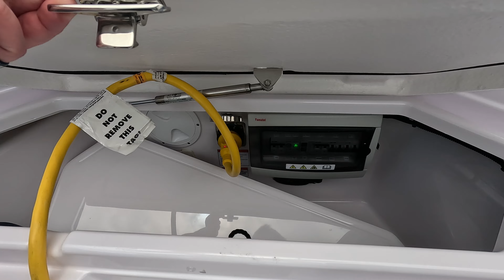Axopar 29 XC Cross Cabin Demo Ride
Wayne from Jeff Brown Yachts was nice enough to give us a demo ride of the new Axopar 29 XC Cross Cabin boat. Please check out his insta